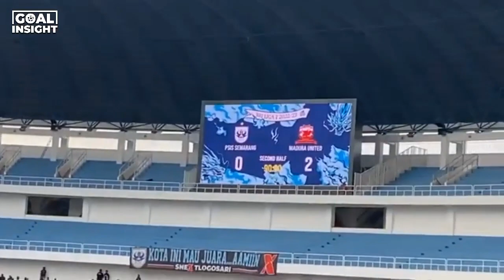TAK SADARKAN DIRI! Pemain Madura United Ricki Ariansyah Terkapar di Lapangan Usai Benturan Keras